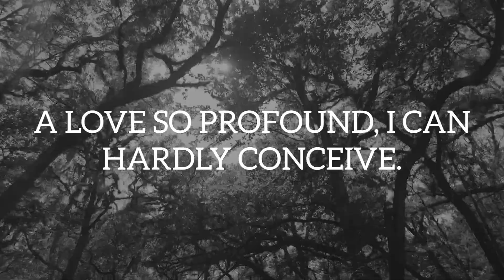In The Depths Of My Heart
IN THE DEPTHS OF MY HEART, YOU HOLD THE KEY,
UNLOCKING EMOTIONS, SETTING MY SPIRIT FREE,
WITH EACH BREATH I TAKE, YOU'RE THE AIR I BREATHE,
A LOVE SO PROFOUND, I CAN HARDLY CONCEIVE.

YOU ARE THE MELODY THAT DANCES IN MY SOUL,
THE MISSING PIECE THAT MAKES ME WHOLE,
IN YOUR EMBRACE, I FIND SOLACE AND PEACE,
A LOVE THAT BRINGS A SENSE
OF SWEET RELEASE.